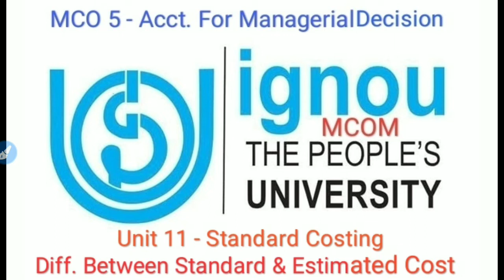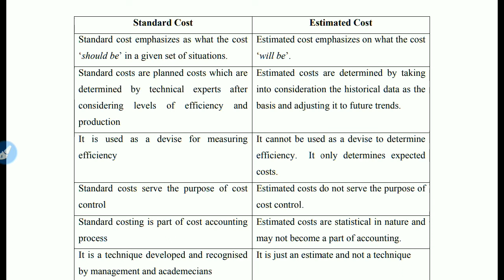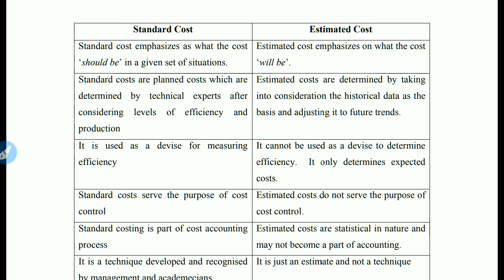IGNOU : MCOM : MCO 5 : Q - State the Difference Between Standard Cost & Estimated Cost.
Commerce ePathshala

MCO 5 - Accounting For Managerial Decision, Difference Between Standard Cost & Estimated Cost